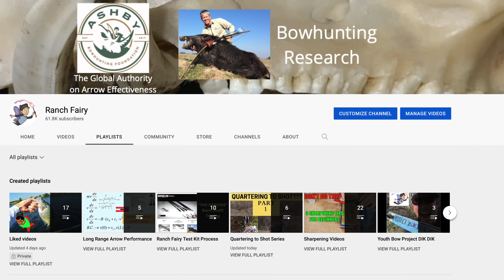Why Mechanical Broadheads MIGHT be inconsistent penetrators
A conversation on why mechanical broadheads might be inconsistent penetrators.